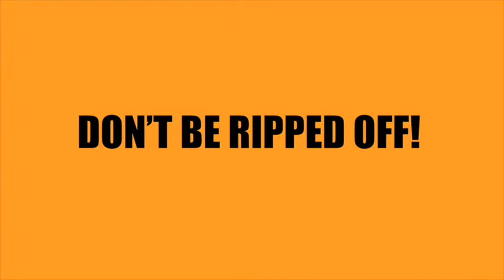CARPET CLEANING Franklin MA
Franklin MA Carpet Cleaning

For Franklin and surrounding area homeowners, carpet cleaning has never been so easy! At Carpet Cleaning Experts we provide homeowners with an outstanding experience that leaves carpeting clean and homes healthier. After we're finished, all that's left is clean, soft and more attractive carpet - no ugly residue to attract dirt and grime later on.

Nothing protects a carpet investment like a thorough carpet cleaning! Carpet Cleaning Experts utilizes a hot water extraction approach to clean your carpets. This method is often called "Steam Cleaning." This is the cleaning method nearly all carpet manufacturers and carpet fiber producers recommend.

Your Thorough Carpet Cleaning Includes:
• Vacuuming - Always the first step. We do this, so you don't have to.
• Pretreatment - All carpets are pretreated with special agents that breakdown and suspend the more difficult highly soiled areas for easier removal.
• Pre-spotting - For the most difficult stains, we have a wide variety of professional spotting agents that are designed not to damage your fabrics or alter original color.
• Agitation - This is necessary to allow for even distribution of the cleaning detergents to enhance the suspension of soil.
• Rinse - The final step, which ensures that no soap residue remains.
• Furniture Moving - Most furniture moved and replaced upon request. Furniture blocks and tabs are also provided with NO EXTRA CHARGE.

Carpet Cleaners Franklin MA
Carpet Clean Franklin MA
Carpet Cleaning Services Franklin MA
Carpet Cleaning Companies Franklin MA
Carpet Stain Removal Franklin MA